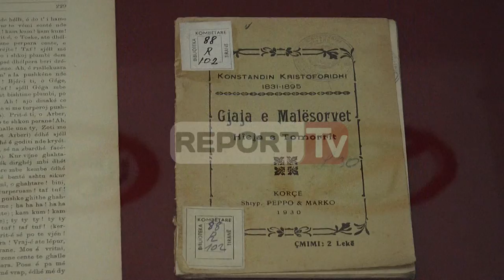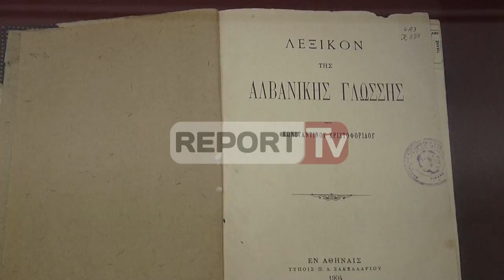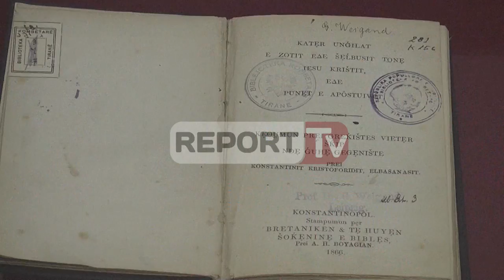Report TV - 190-vjetori i Kostandin Kristofordhit promovohen katër libra të rrallë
Në 190-vjetorin e lindjes Kostandin Kristoforidhit “Gjahu i malësorëvet” i shkruar në dy dialektet e shqipes, gegnisht dhe toskërisht, mund të lexohet online, njoftoi drejtoresha e Bibliotekës Kombëtare Persida Asllani gjatë promovimit të katër librave të gjuhëtarit dhe përkthyesit të shquar.

Në vitet 1865–1879, të vetmit libra shqip që kanë qarkulluar në Shqipëri, kanë qenë librat e Kristoforidhit, u shpreh profesor Xhevat Lloshi gjatë promovimit.

Katër librat e Kristoforidhit janë: “Krijesa & Të dalëtë”, në gegërisht, botimi i vitit 1872; “Psalmet” në dy dialektet të viteve 1868, 1872; “Pesë libra të Dhiatës së vjetër”, “Historia e Shkrimit të Shenjtë” në gegërisht e toskërisht, ku përfshihen dhe “Katër katekizmat” në toskërisht e gegërisht të viteve 1867 e 1872.

Profesor Emil Lafe në fjalën e tij ka falënderuar për përmbledhjen dhe dhe ribotimin e veprës profesor Xhevat Lloshin.

Për më shumë se dyzet vite profesor Xhevat Lloshi ka studiuar jetën dhe veprat e Kristoforidhit dhe i ka transkriptuar në alfabetin e sotëm.

Të gjithë studiuesit janë të mendimit se kjo është një punë e jashtëzakonshme që mundëson studimin bashkëkohor të këtyre dialekteve.